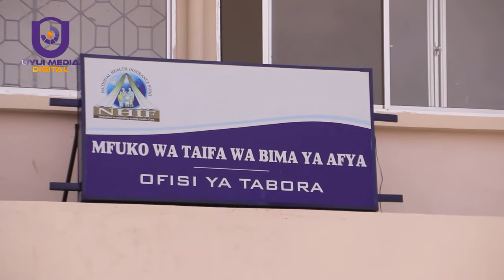NHIF ILIVYOJIPANGA KIMKAKATI KUENDELEA KULETA HUDUMA BORA ZA BIMA TABORA,KILA IDARA IMEKAMILIKA.